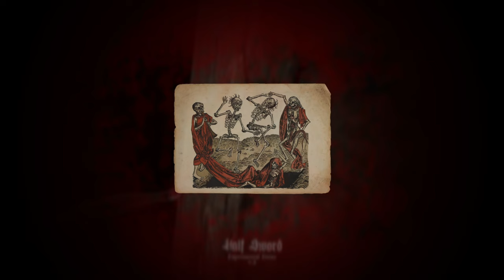Half Sword - The Deadliest First-Person Killer!